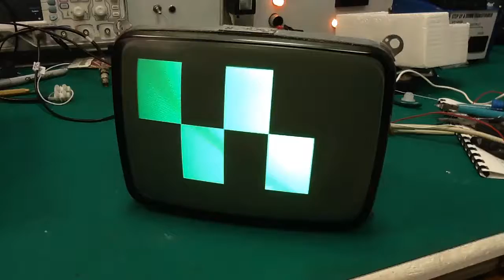402332 - Matsushita CRT Monitor